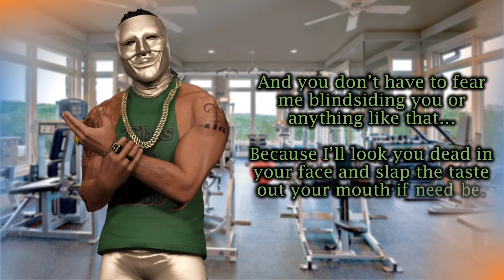[WWE 2K LEAGUE] C-Note Lucky Day - OCW Turmoil 311